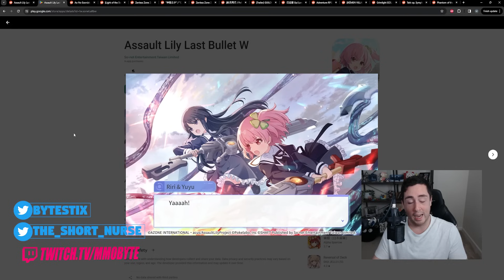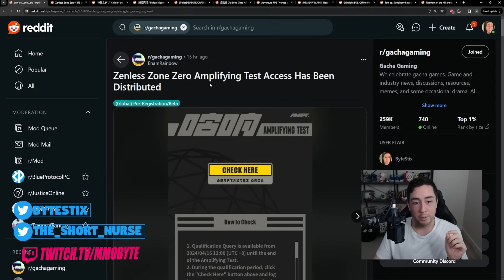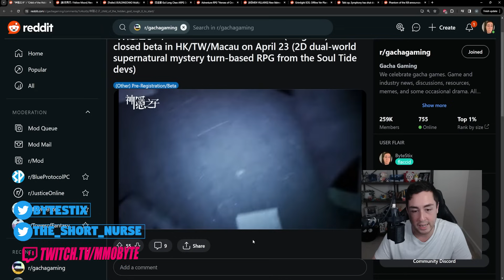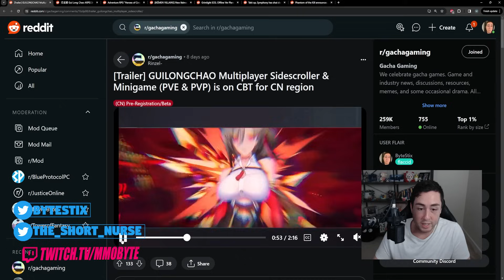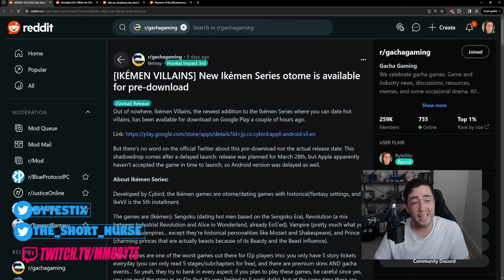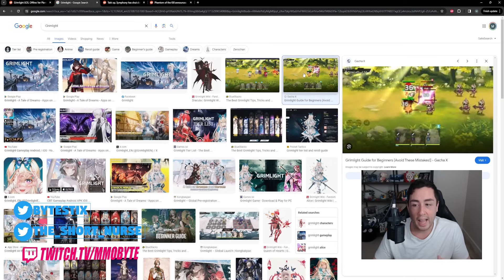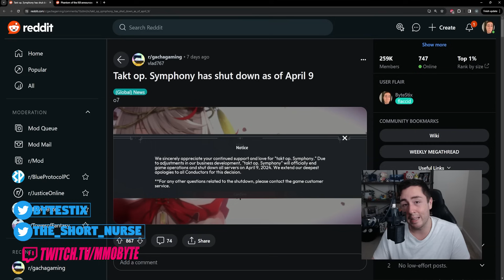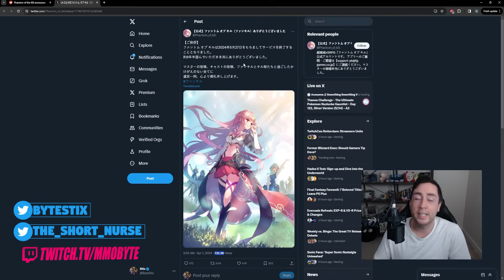QUICK! PRE-REGISTER FOR THESE NEW 2024 GACHA GAMES WHILE YOU CAN!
We have a lot of Gacha games to talk about.
Heroes of Crown: Legends requires you join their discord to apply

Genshin Impact. Honkai Star Rail. NIKKE. Punishing Gray Raven. Tower of Fantasy. Wuthering Waves. Zenless Zone Zero. Fate/Grand Order. Nikke. Black Moon. White Noise Survival. Girls Frontline 2. Duet Night Abyss. Arknights Endfield. Mugen. Snowbreak. Granblue Fantasy. Blue Archive. And so many more + upcoming Gacha games.
Sauce: offiicial trailer